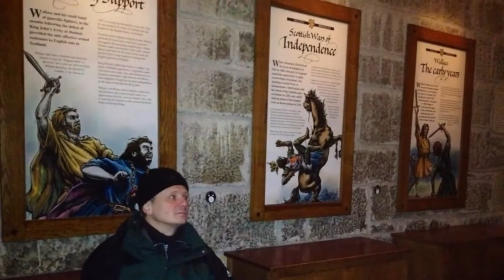Wallace Monument (L&S)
Wallace Monument